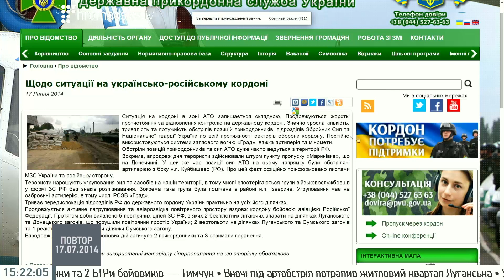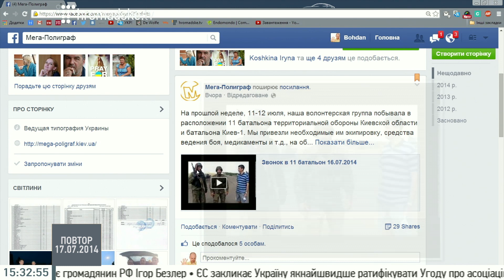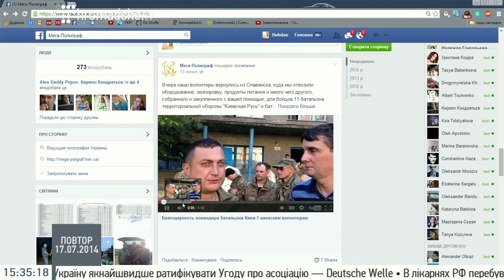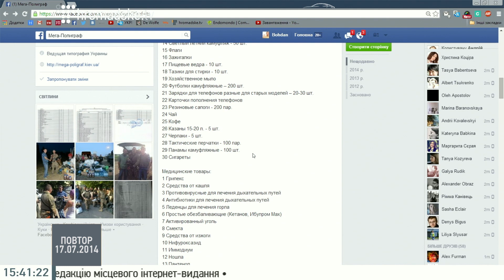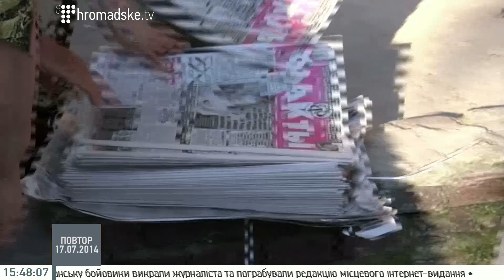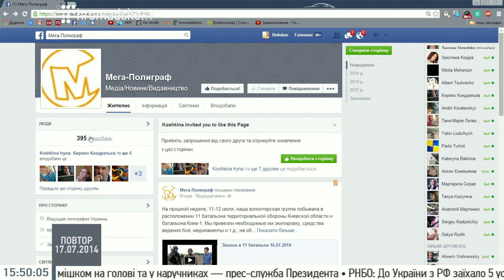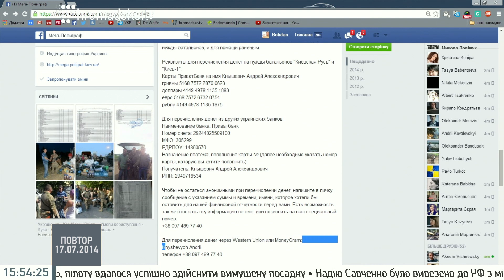Волонтерська група про допомогу 11 батальйону територіальної оборони "Київська Русь"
Волонтери та активісти Ірина Кошкіна, Олег Свірко та Андрій Книшевич в студії Громадського 17.07.14